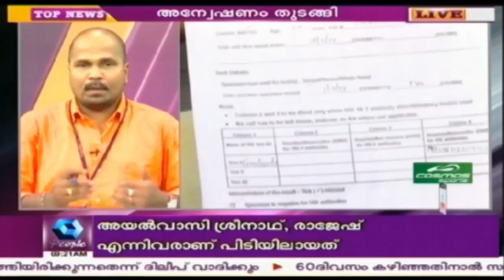News @ 9AM : KM Mani Drifting Towards Oommen Chandy | 16th September 2017